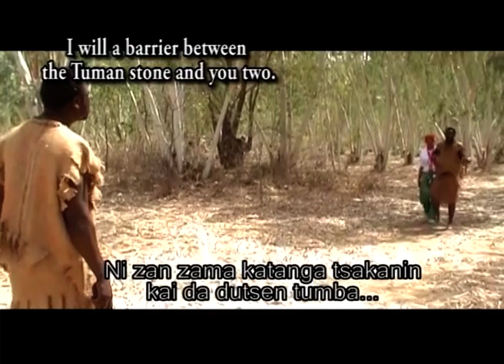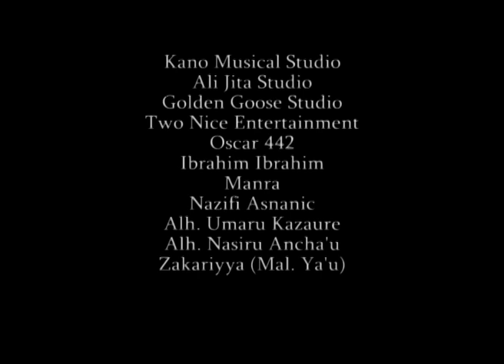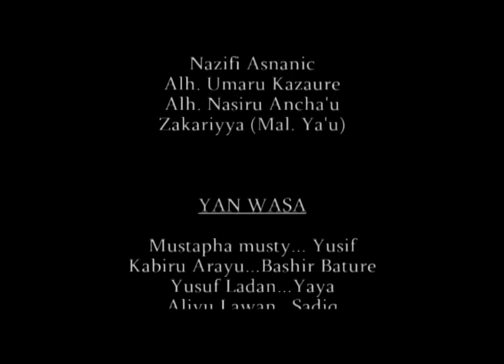DAJIN GINBA 3&4 - Muryar Hausa Tv